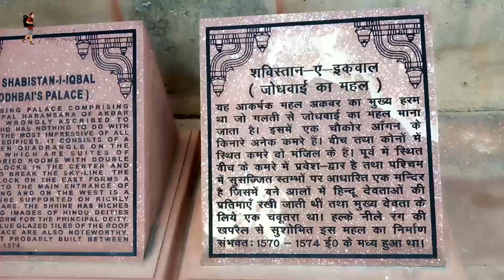Fatehpur sikri | Agra Tour | Moodie Traveller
Fatehpur Sikri is a small city in northern India, just west of Agra, founded by a 16th-century Mughal emperor. Red sandstone buildings cluster at its center. Buland Darwaza gate is the entrance to Jama Masjid mosque. Nearby is the marble Tomb of Salim Chishti. Diwan-E-Khas hall has a carved central pillar. Jodha Bais Palace is a mix of Hindu and Mughal styles, next to the 5-story Panch Mahal that overlooks the site.